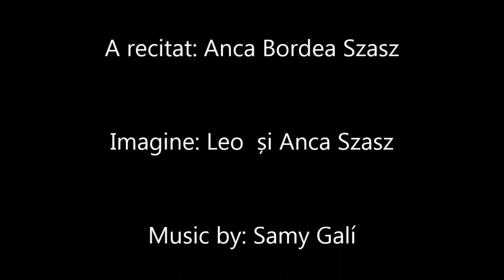Psalmul 12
Psalmul 12, traducerea NTR